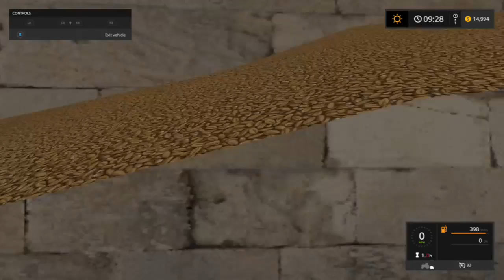Farming Simulator 17 | Chellington | Ep 3 | Harvesting More